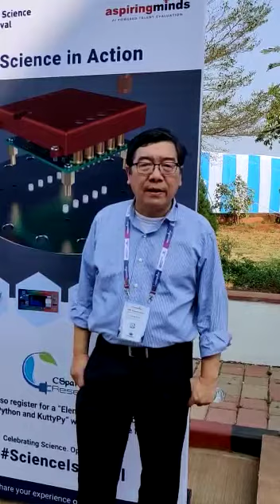Dr. Cao's Review of the India Science Festival 2020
Presenting a glimpse of Dr. Cao's experience and review of the India Science Festival 2020.
It was our pleasure to have him at ISF 2020.

Dr. Cong Cao (Ph.D. in Sociology, Columbia University) is a Professor at the School of Contemporary Chinese Studies, University of Nottingham Ningbo China. Educated in both China and the U.S. and in both the natural and social sciences, he has worked at the University of Oregon, the National University of Singapore, the State University of New York, and the University of Nottingham.